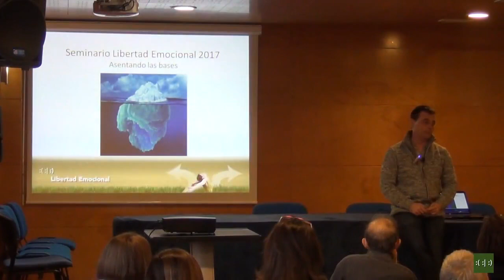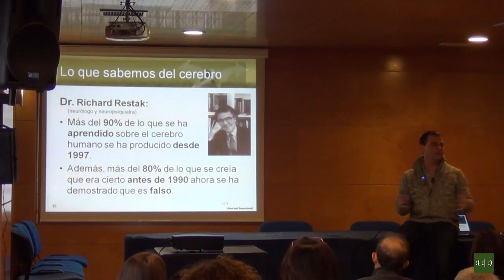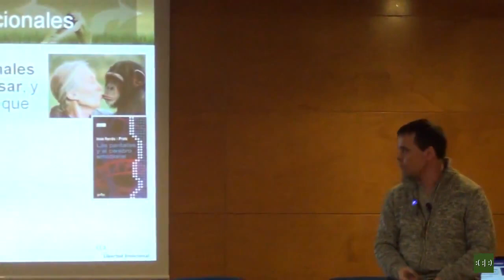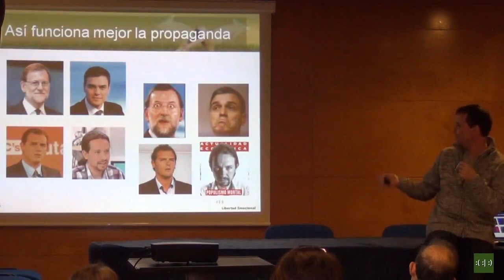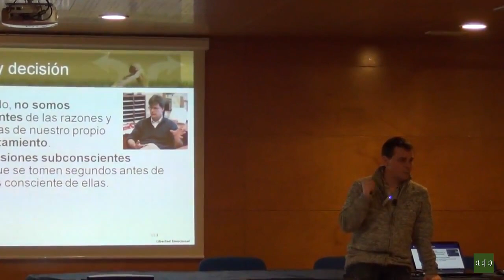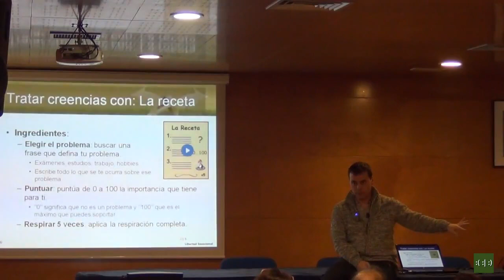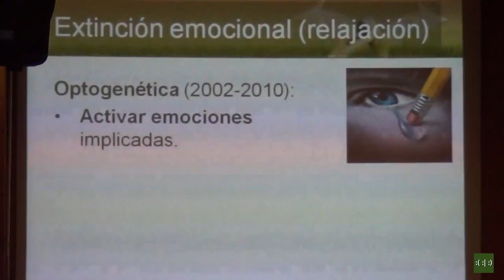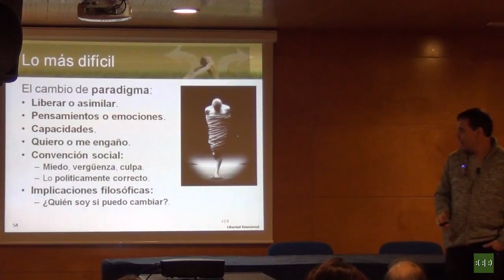(2017) Seminario de Libertad Emocional: Asentando las bases 1/8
Primer vídeo de ocho, del Seminario de Libertad Emocional del año 2017, en el que hemos introducido una revisión y actualización a fondo de los contenidos. Esperamos que te sea de utilidad.

El primer paso para entender e integrar la Libertad Emocional en tu vida es experimentar los cambios en ti mism@. Comprobarás que las técnicas a emplear son muy simples. Incluso puede que no sean algo nuevo, lo que sí será una sorpresa es lo que puedes conseguir empleándolas de un modo sistemático.